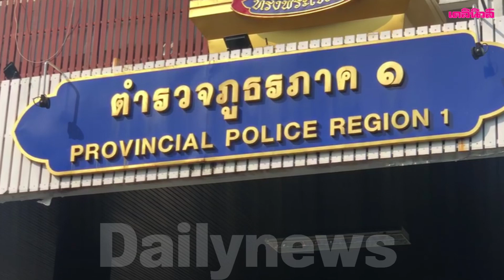โปลิศภาค1 ตัดวงจรยาเสพติด ยึดของกลางยาไอซ์ 114 กก. | Dailynews l 100264